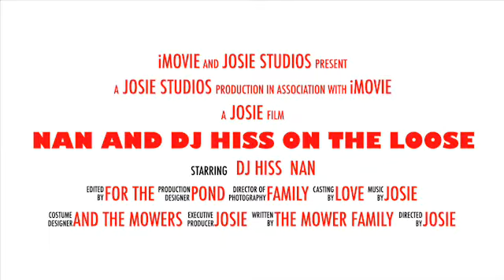Nan and Dj Hiss on the Loose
By Josie Studios Made in iMovie App.